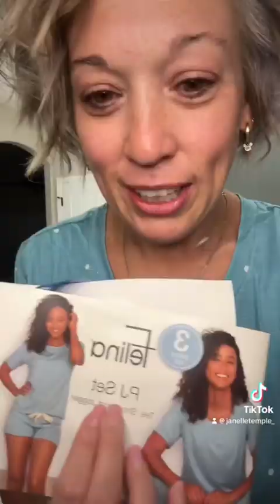Costco pajamas part 1